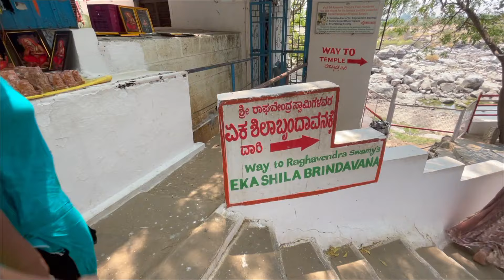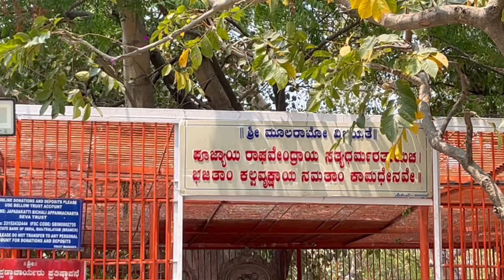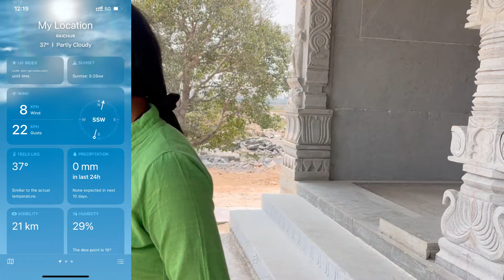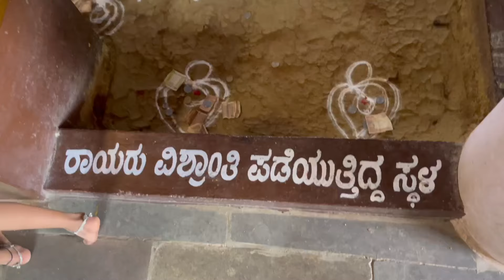ನಮ್ಮ ಜನುಮ ಪಾವನವಾಯಿತು Belgavichitte_Vlogs 681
ನಮ್ಮ ಜನುಮ ಪಾವನವಾಯಿತು Belgavichitte_Vlogs 618